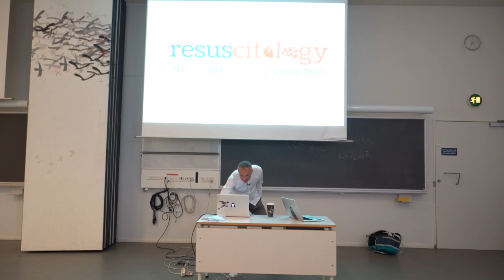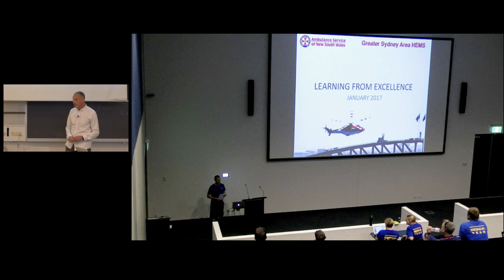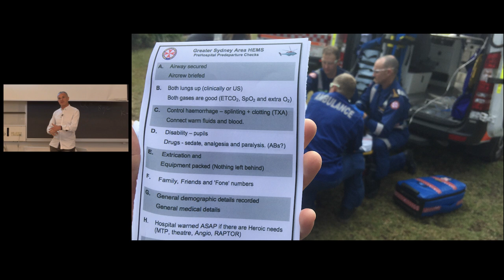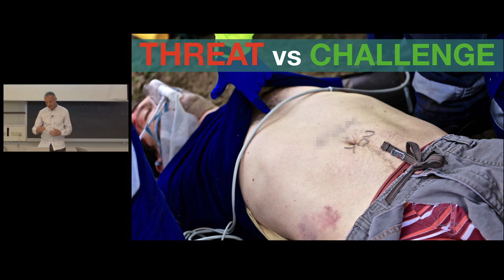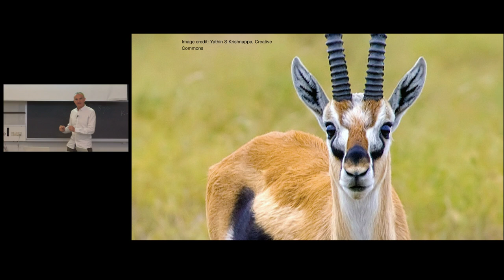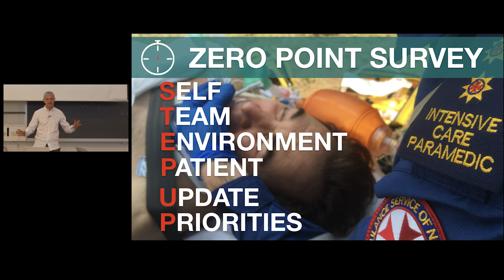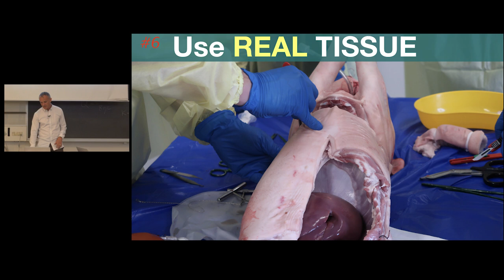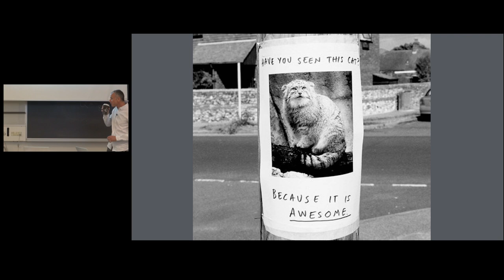Cliff Reid - training HEMS teams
A talk given by Cliff Reid at Odense University Hospital while he was visiting for the REPEL course.

10 tips taken from years of experience in training HEMS teams at the Greater Sydney HEMS service.